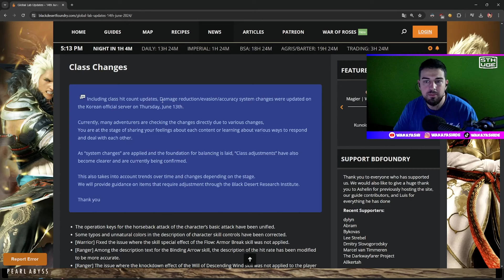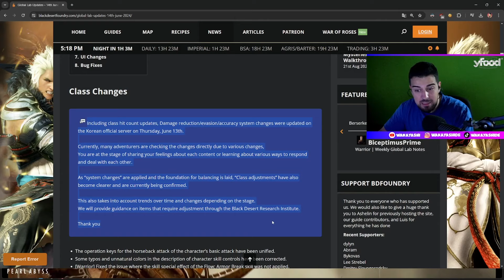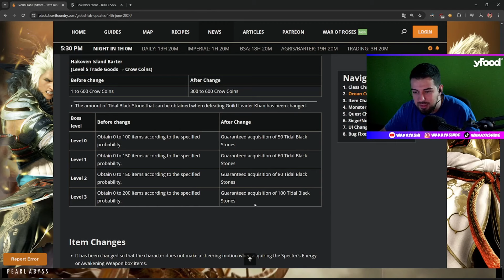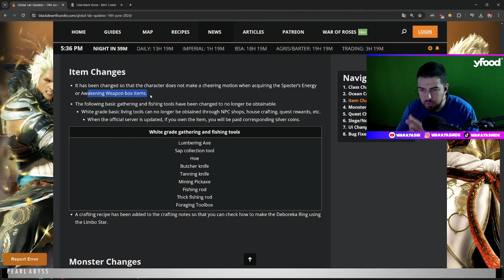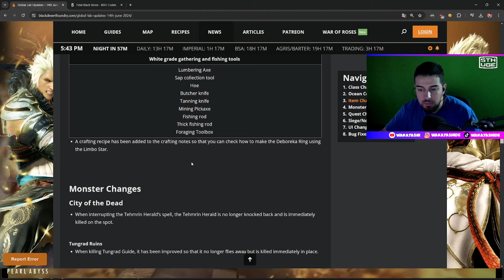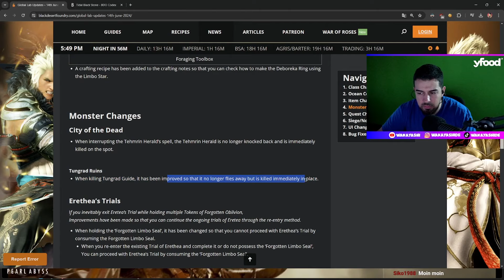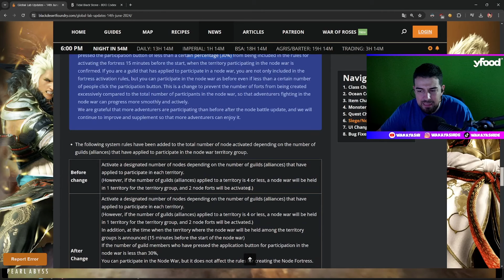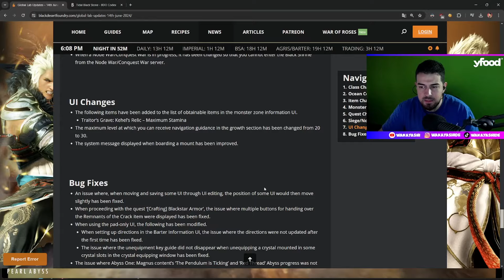Klassen Balance, Noch mehr QoL, Großer Patch Mittwoch | BDO Global Analyse 14 Jun 24 - Wakayashi